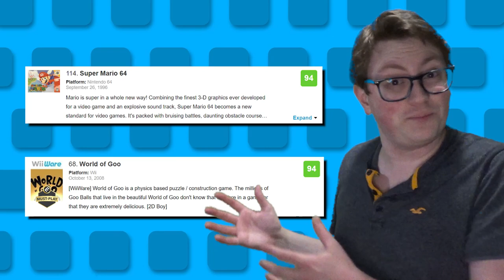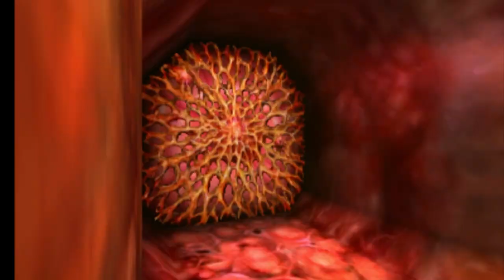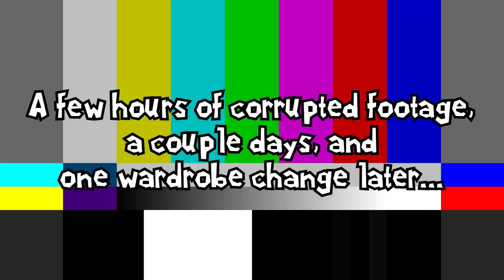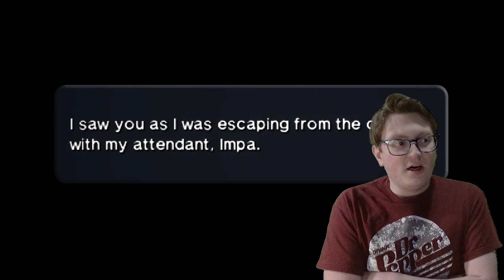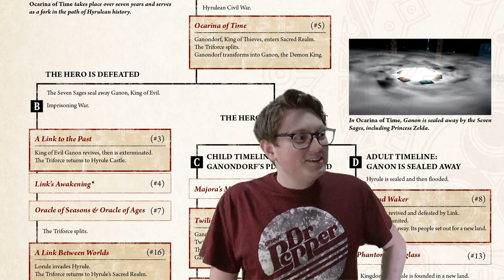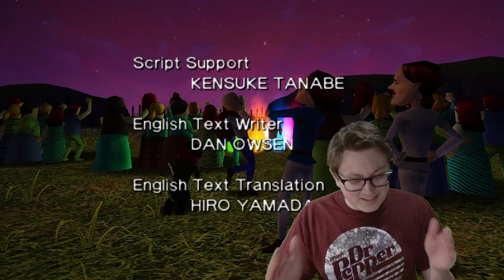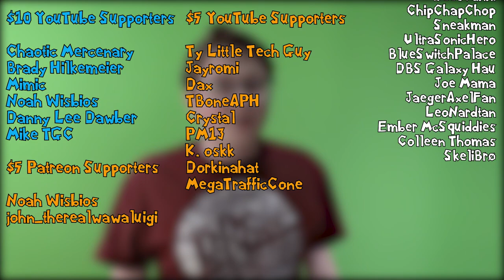Learning to Love Ocarina of Time After 24 Years (Ocarina of Time Review)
The Legend of Zelda Ocarina of Time is hailed as one of the greatest games ever made to this day, but I've never seen the appeal. I've waited a long time to give this game a shot because I figured there's no way it could ever live up to the hype. Do you think OoT is as good as everyone says it is? Join me today as I discuss my first ever playthrough of Ocarina of Time to see what all the fuss is about.

Garrulous64 TheLegendofZelda OcarinaofTime OoT LegendofZeldaOcarinaOfTime Zelda Nintendo Ocarina of Time PC Port Ocarina of Time PC Ocarina of Time Ship of Harkinian OoT PC PC Port